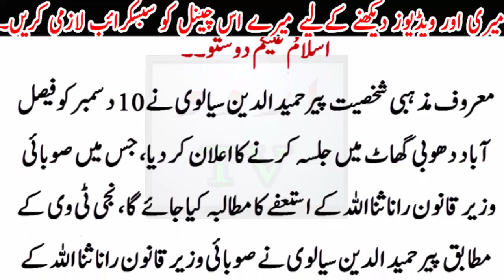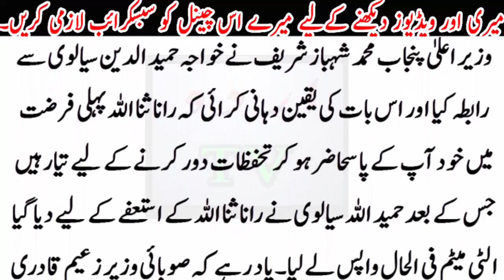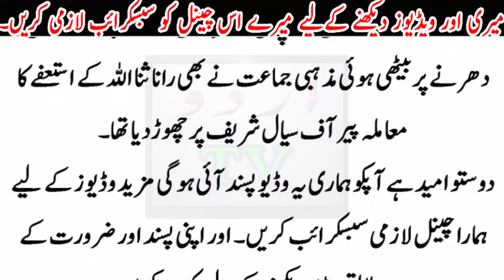1 Bar Phir Dharna ..? 1 Bar Phr Pora Mulak Jaam Hoga..? Rana Sana Ullah Pareshan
Rana Sanaullah Ki LIVE Show me Heavy CHITROL
Zaeem Qadri's Pir Hameed ud Din Sialvi mission failed

24Urdu Tv24 is one of the leading news channels of Pakistan bringing you the latest current affairs from Pakistan and around the world.